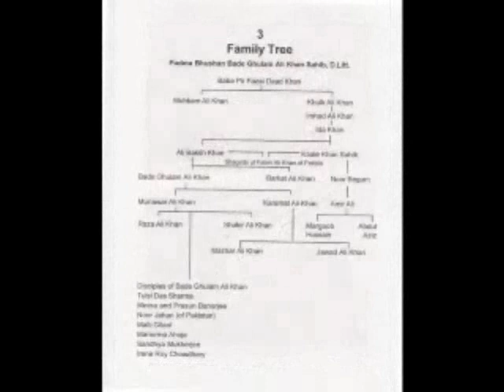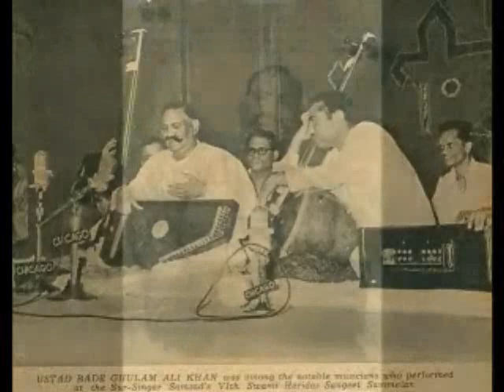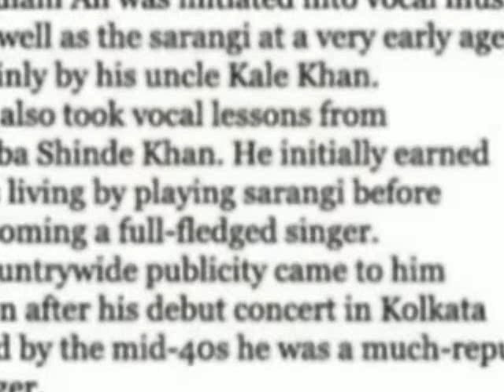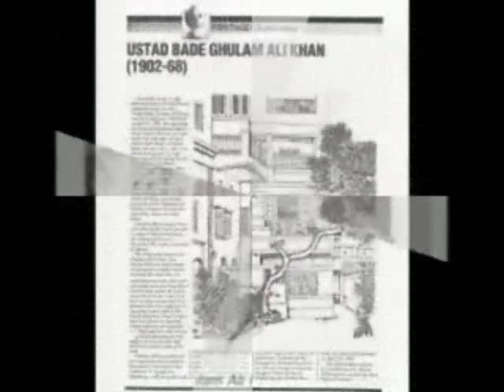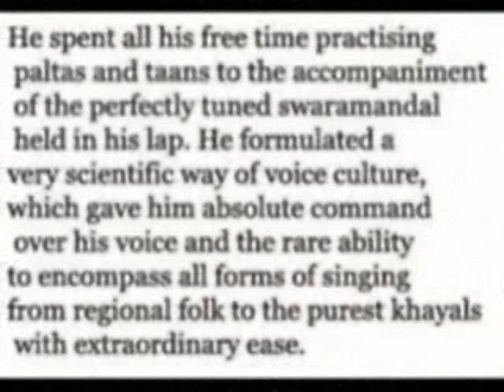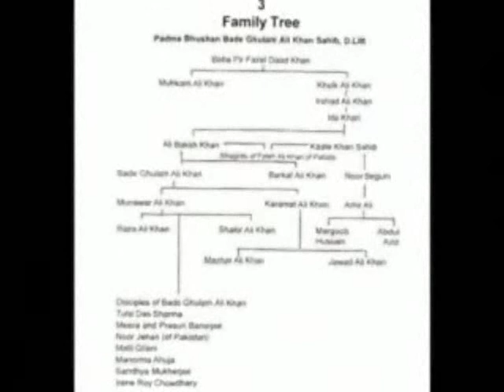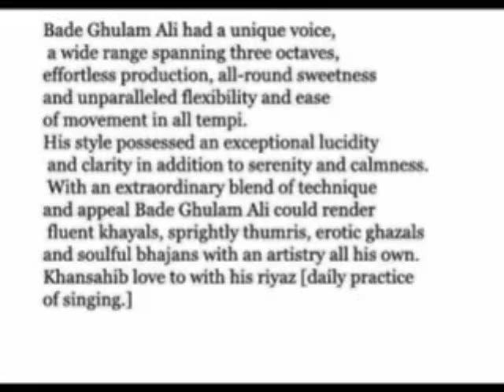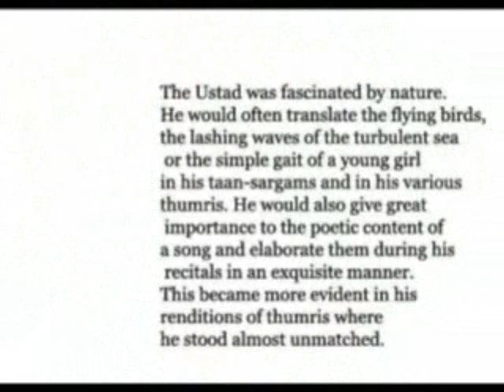Ustad Bade Ghulam Ali Khan sings Thumri in Mishra Khammaj ~Man Mohe Murari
I think its Khammaj Thumri, but I am not quite sure. Hopefully many experts of Indian Classical Music, here, will help me in describing the exact raga. Thanks in advance.